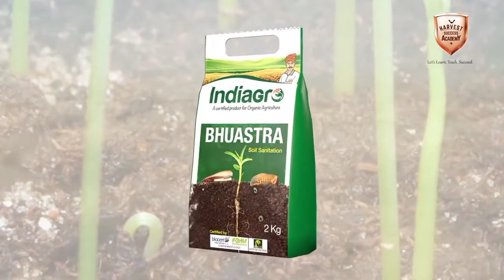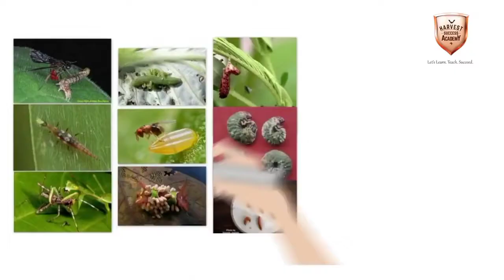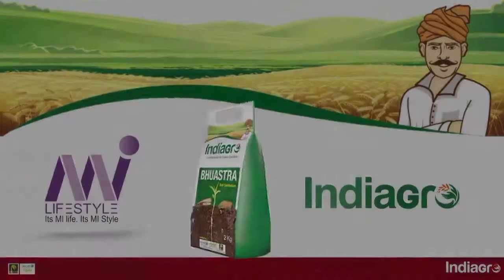India gro BHU Astra, Mi Lifestyle BHU Astra,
The Agriculture News Channel provides various information on natural farming,
India Grow, the only trusted agricultural research institute in India, produces various organic fertilizers based on its nanotechnology.The various products of this organization are discussed in detail here.

      **In this video you know:-